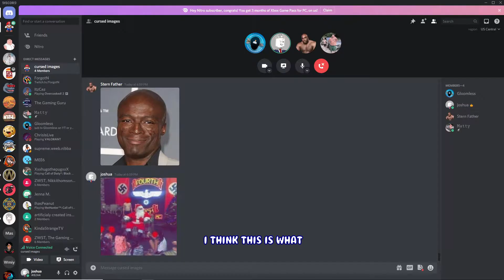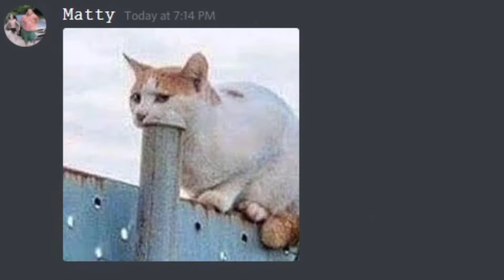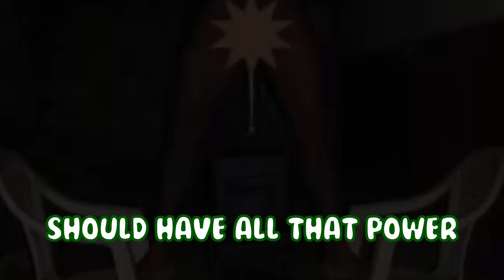The internets most cursed images 3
Me and some friends look at some cursed images. Sorry if the mics bad. I got a new mic and didn't check it out before recording.